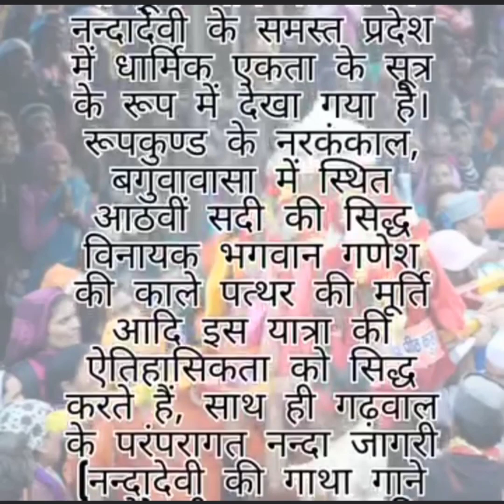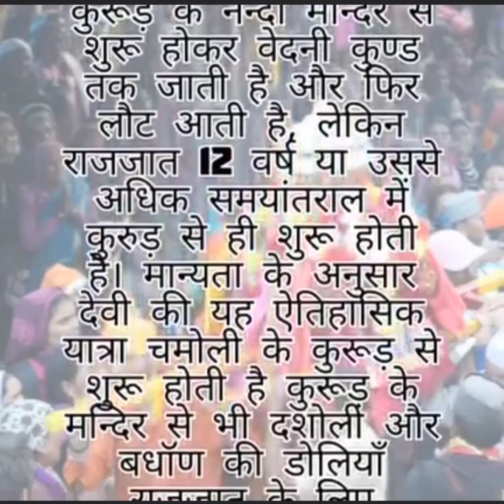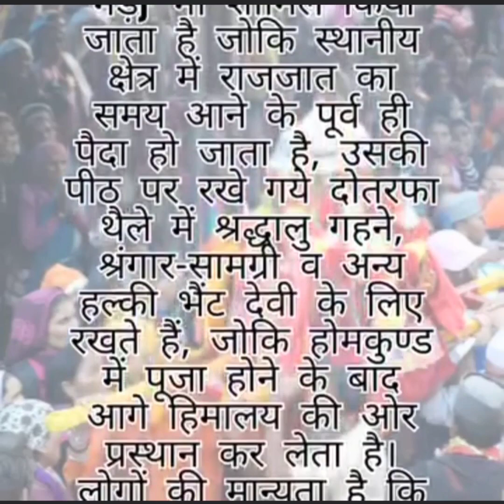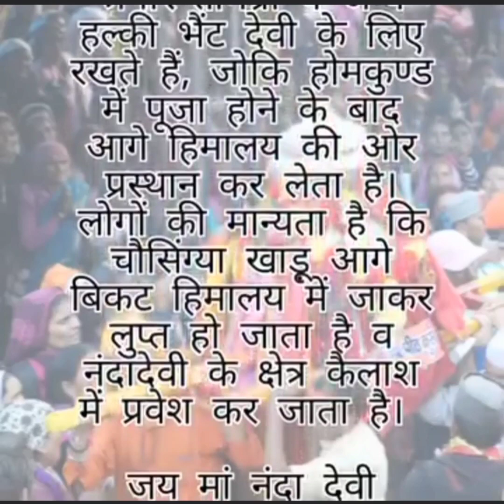नंदा देवी राजजात यात्रा🙏🛕 कहानी।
इस कहानी में मां नंदा देवी राजजात यात्रा के बारे में बताया गया हैं 🙏🙏

आप सभी लोग मां नंदा देवी का जयकारा जरूर लगाएं 🙏🙏

जय मां नंदा देवी जी 🙏❤️